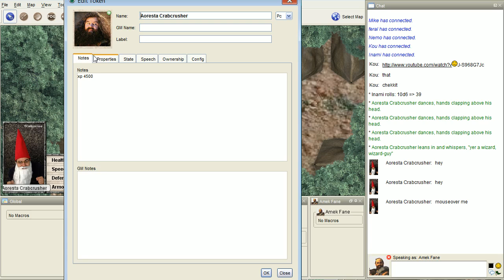Dragon Age RPG: A Bann Too Many, Part 16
Enjoy this lovely crimson fish.